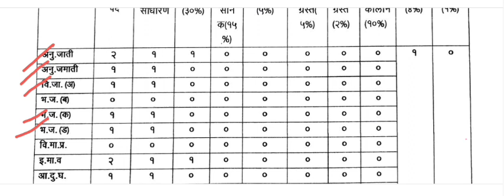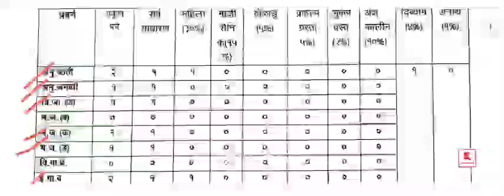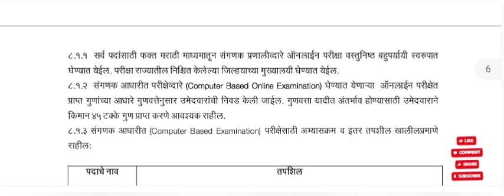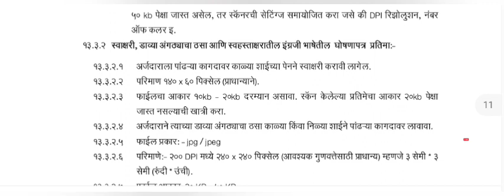कृषी विभगामार्फत कोल्हापूर मध्ये जाहिरात प्रसिद्ध. पदांचे नाव - सहायक/ लिपिक. सर्व पदाची पात्रता बघा